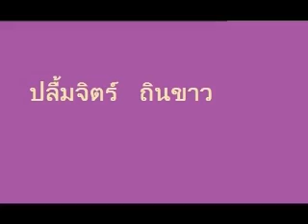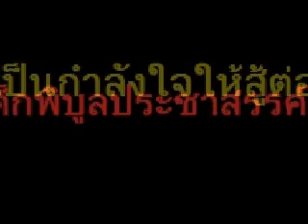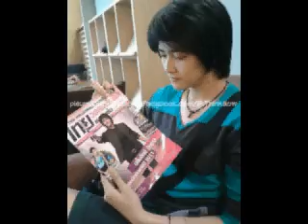ปลื้มจิตร์ ถินขาว-เขาที่ใช่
ขอให้พี่หน่องรักษาสุขภาพให้ถึงโอลิมปิกอีก 4 ปีข้างหน้านะห้ะ จะคอยเป็นกำลังใจให้ตลอดไป เพราะพี่คือแรงบันดาลใจของผมห้ะ สักวันหนึ่งผมจะต้องมีธงมาติดบนหน้าอกให้ได้ จะเป็นนักวอลเล่ย์หญิงที่ดีเหมือนพี่ให้ได้ครับผม